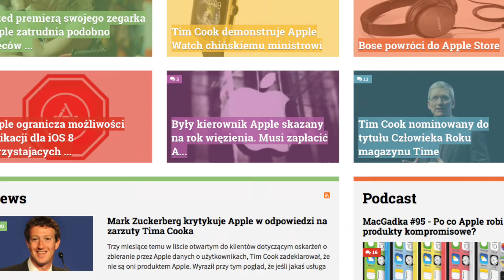MyApple Daily S01E10 #10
- Wracają plotki o 12-calowym MacBooku Air. Jego produkcja ruszyć ma w pierwszym kwartale przyszłego roku
- Podróż do domu na święta - nowa sekcja w App Store niedostosowana do realiów
- Kate Winslet w ekranizacji biografii Jobsa. Niekończąca się loteria nazwisk trwa w najlepsze